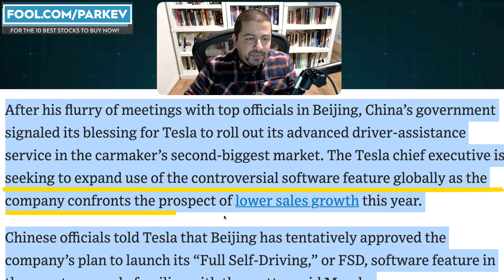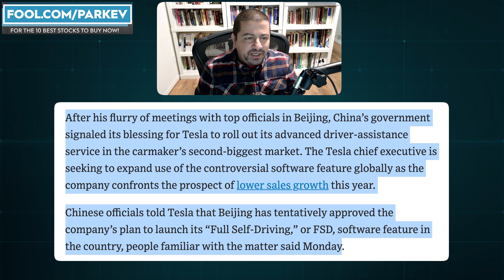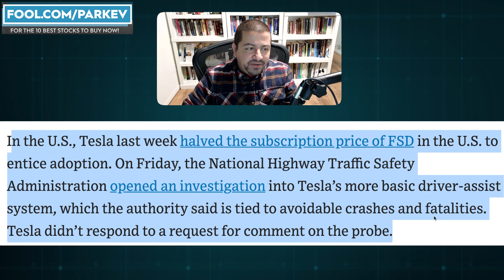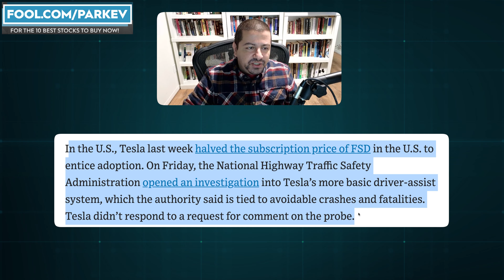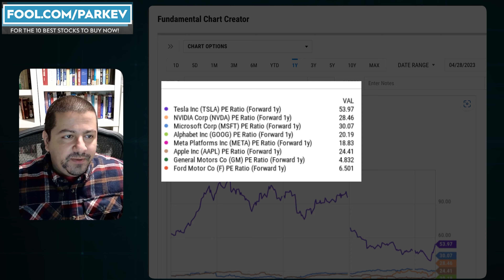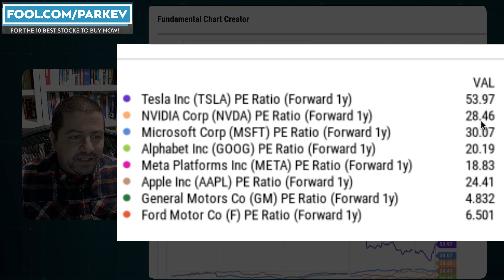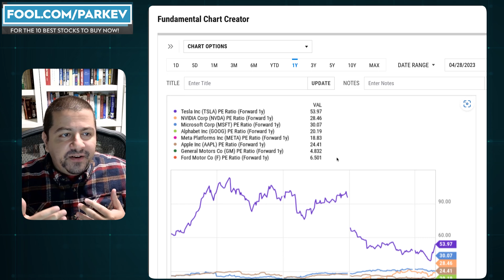Great News for Tesla Stock Investors | TSLA Stock Analysis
Tesla hit another milestone in the driverless car rollout.

Fool.com contributor and finance professor Parkev Tatevosian reviews the latest developments and what they could mean for Tesla stock investors.